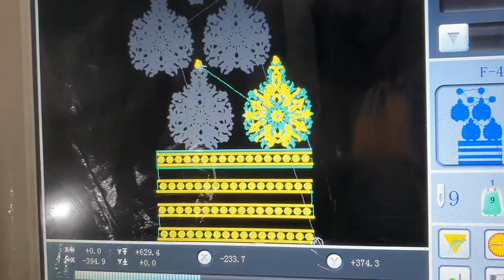New Desgin Velvet Embroidery Sequence Machine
New Desgin Velvet Embroidery Sequence Machine New style Embroidery Sequence Machine